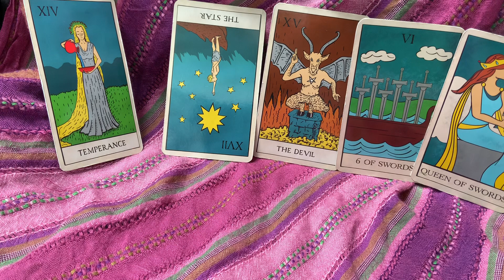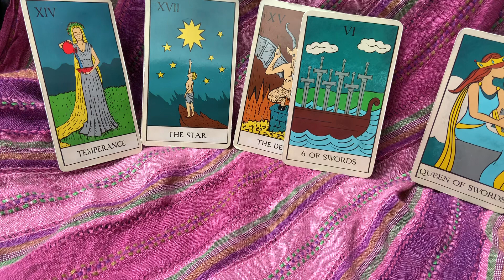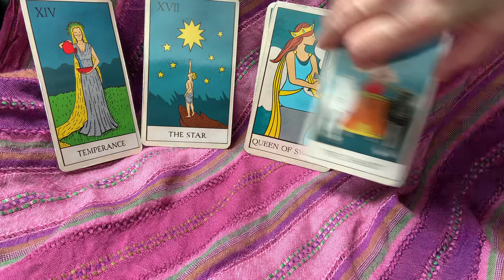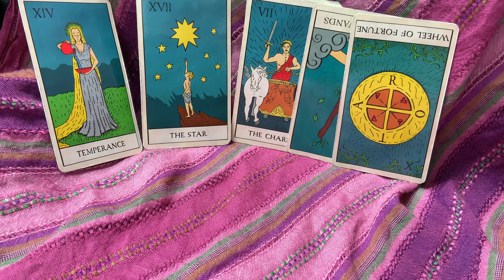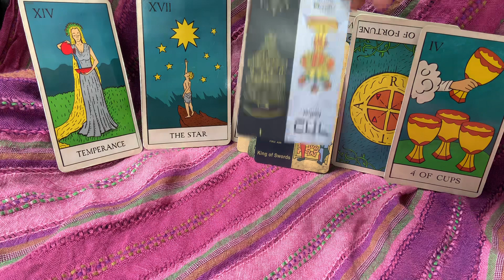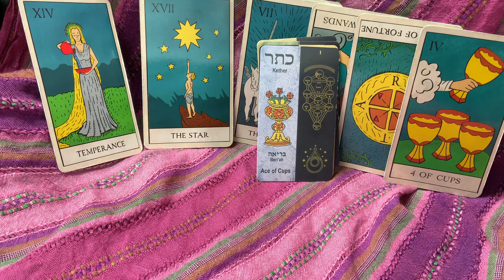AQUARIUS ♒️: ON YOUR WAY ✨🙌✨🤍♾🤍☮️🌞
☮❤We appreciate all of you and your energy exchanges
❤What We Put IN2 the Universe ♾ comes back to Us All 🤍♾🤍
☮Gifts, Likes, Shares, Comments & Subscribes = TY!
☮️help ✨Our Channel✨ grow and reach those who benefit
- We ALL share IN this Energy Exchange🤍♾🤍
🌟Donations R not required; but they R deeply appreciated, and Your Name will be added to the List for Free Give-Aways and Special VIP Offers❕